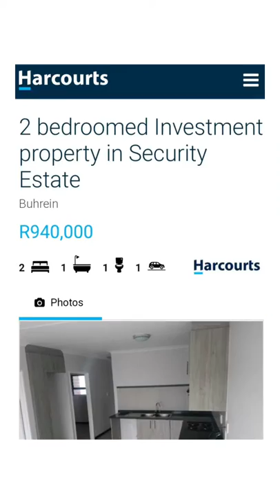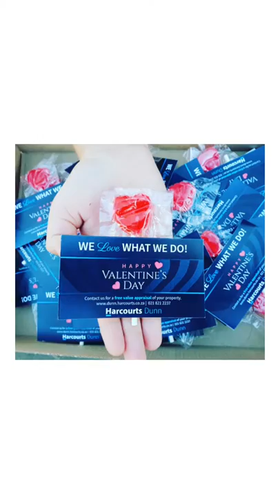Short Film of my journey 2019 Harcourts Dunn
What have I been doing the first quarter of 2019